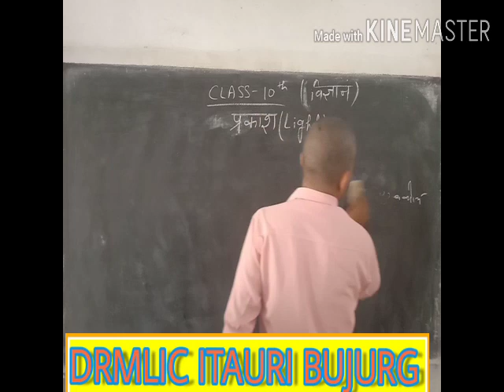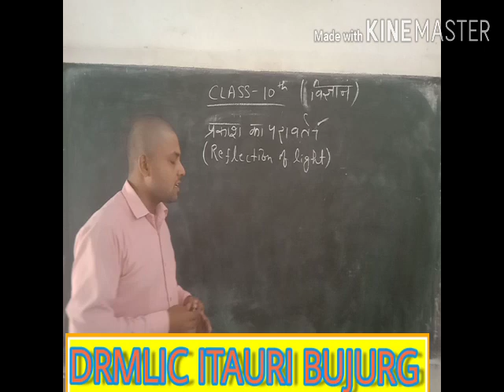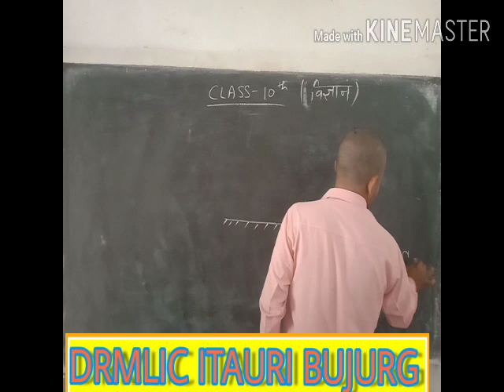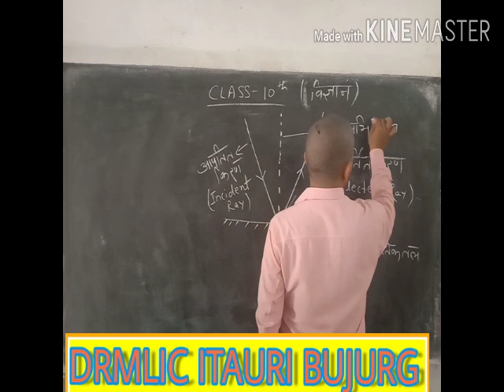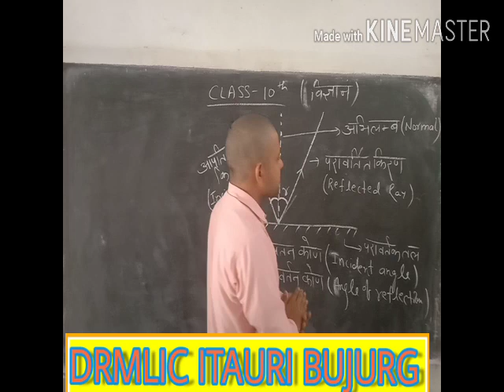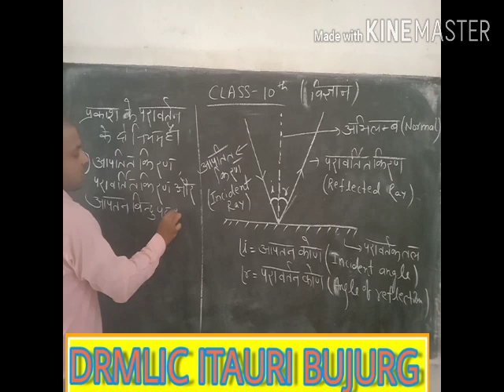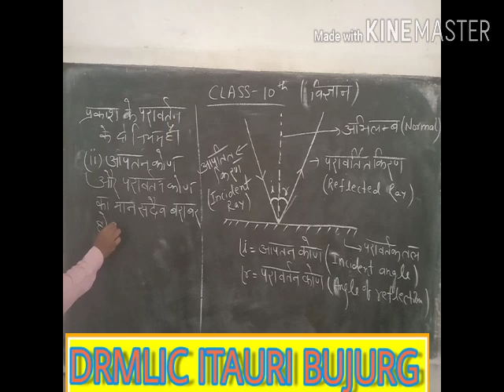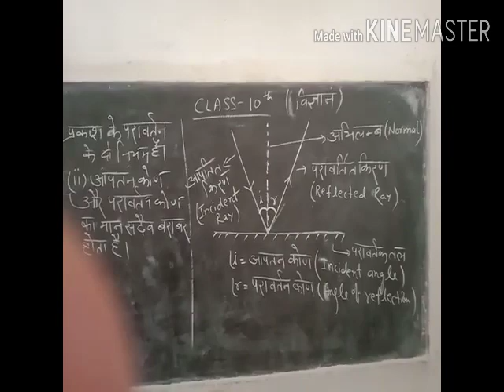Class 10 ( विज्ञान) Light - by Anant Narayan Tiwari